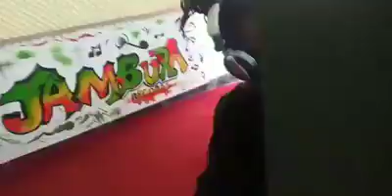EID QUARANTINE BY FELISTA DI SUPER STAR NEW SONG 2020